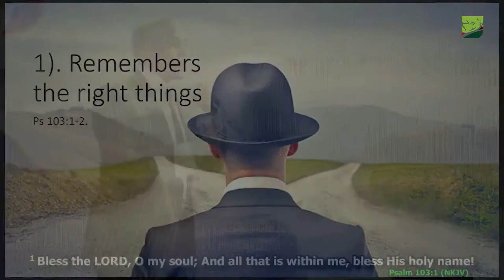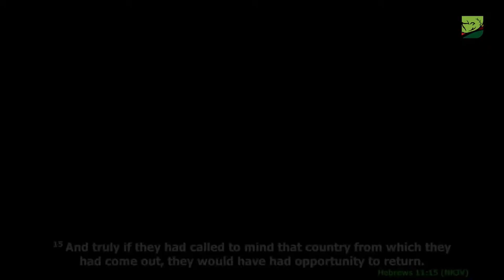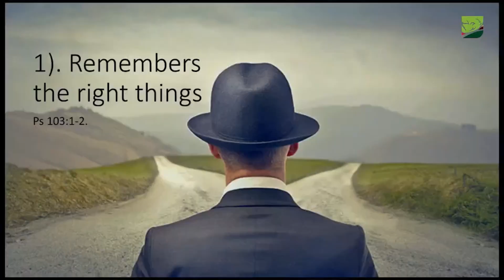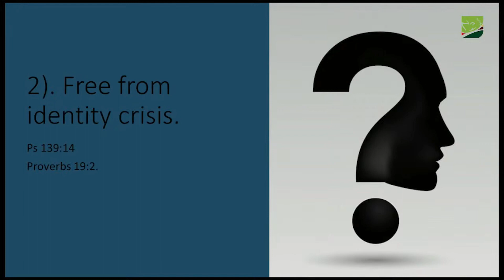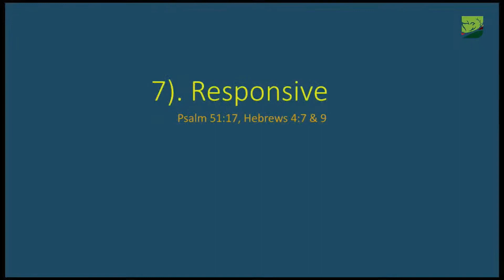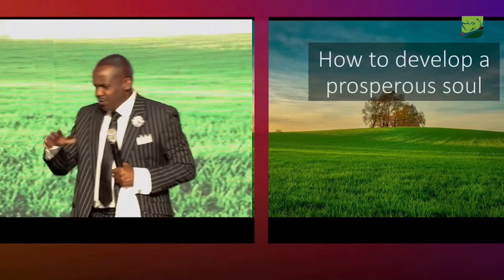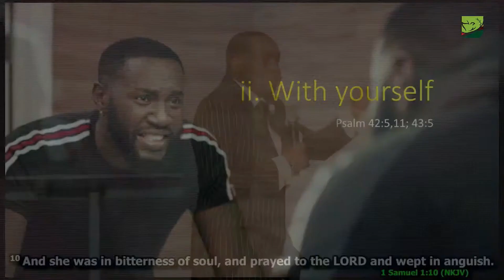Hallmarks of a Prosperous Soul - GBEMINIYI EBODA